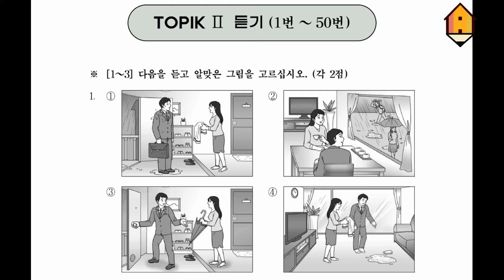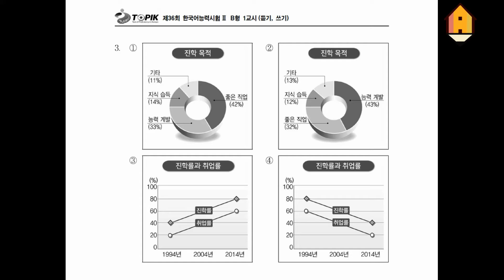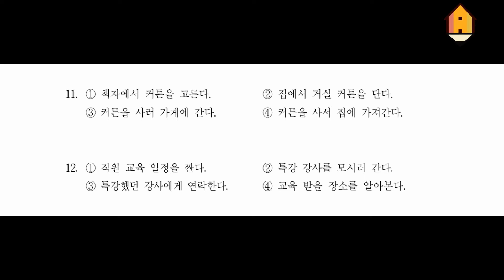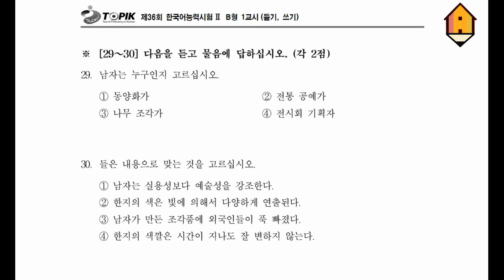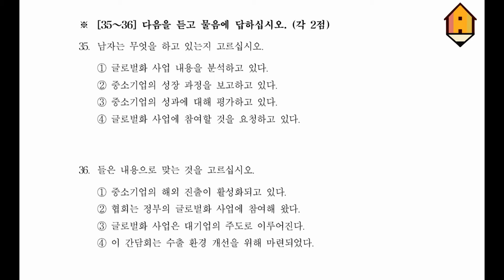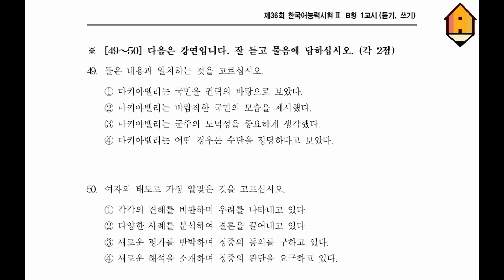TOPIK NGHE KY36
Chào các bạn thầy Béo đây^^
có ai cần scrit thì cmt thầy nhá! thầy sẽ gửi cho các bạn ^^